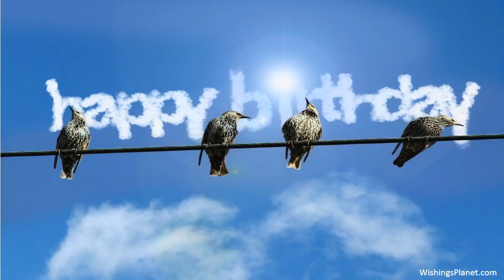Happy Birthday to Alisha